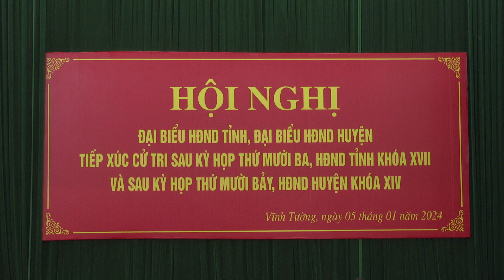VIDEO: Đại biểu HĐND tỉnh, huyện TXCT sau kỳ họp thứ 13 HĐND tỉnh và sau kỳ họp thứ 17 HĐND huyện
Chiều ngày 05/01, tại Trung tâm Hội nghị huyện, thực hiện chương trình TXCT sau Kỳ họp thứ 13, HĐND tỉnh khóa XVII và sau Kỳ họp thứ 17, HĐND huyện khóa XIV, nhiệm kỳ 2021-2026, Tổ đại biểu HĐND tỉnh đơn vị huyện Vĩnh Tường gồm các ông, bà: Ông Đàm Hữu Khanh - Phó Bí thư Thường trực Huyện ủy Vĩnh Tường, Tổ trưởng Tổ đại biểu HĐND tỉnh (đơn vị huyện Vĩnh Tường); ông Nguyễn Thái Thịnh - Trưởng Ban Pháp chế HĐND tỉnh; ông Kiều Xuân Thọ - Phó trưởng Ban  Kinh tế, Ngân sách HĐND tỉnh; ông Bùi Hữu Hưng - Phó Chủ tịch Ủy ban MTTQ tỉnh; Đại đức Thích Minh Lâm - Trụ trì chùa Xuân Sơn, xã Việt Xuân và Tổ đại biểu HĐND huyện Vĩnh Tường gồm các ông, bà: Ông Nguyễn Xuân Quang - Tỉnh ủy viên, Bí thư Huyện ủy, Chủ tịch HĐND huyện; ông Nguyễn Giang Bắc - Ủy viên BTV Huyện ủy, Phó Chủ tịch Thường trực HĐND huyện; ông Nguyễn Phương Nam - Ủy viên BTV Huyện ủy, Phó Chủ tịch Thường trực UBND huyện; ông Bùi Quang Đạo - Ủy viên BTV Huyện ủy, Trưởng Ban Tổ chức Huyện ủy đã có buổi tiếp xúc cử tri huyện Vĩnh Tường.